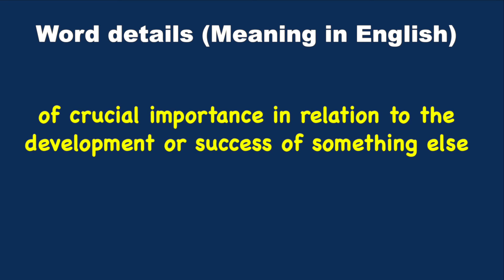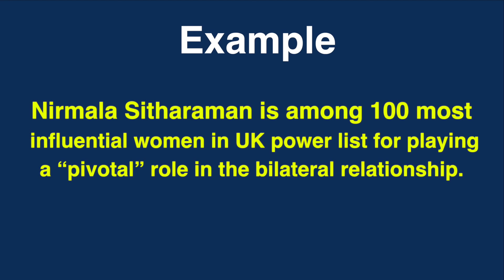Pivotal Meaning in Hindi - HinKhoj Dictionary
Hello Friends!
Pivotal central, crucial, vital, critical  and Hindi meaning is केंद्रीय.
We choose this word as Word of the day with sentence example - Nirmala Sitharaman is among 100 most influential women in UK power list for playing a “pivotal” role in the bilateral relationship. Here Pivotal is used as an adjective .